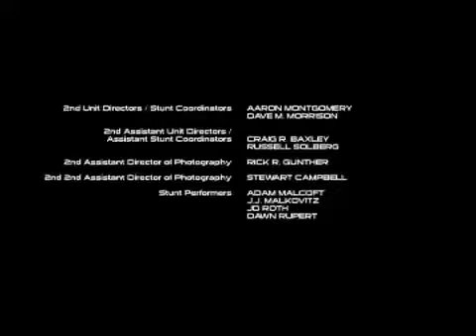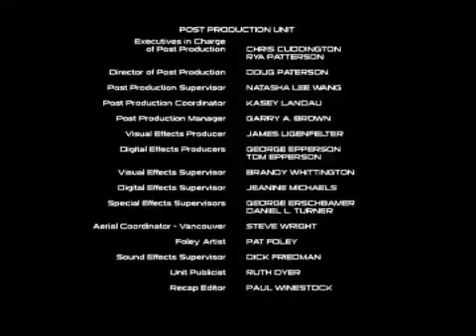Multi Man Season 1 Closing Credits